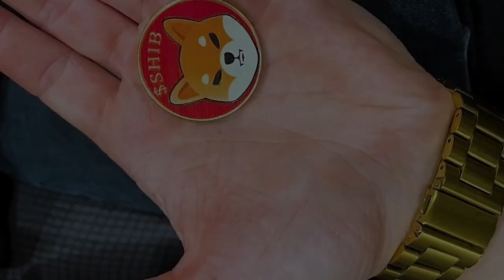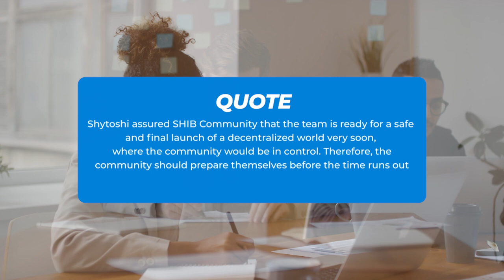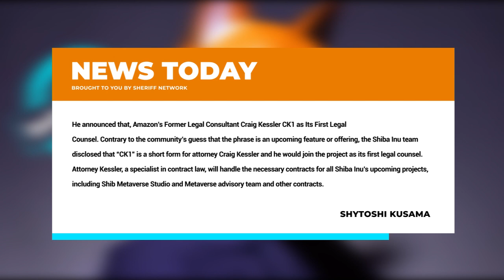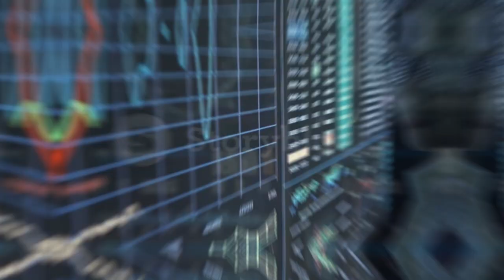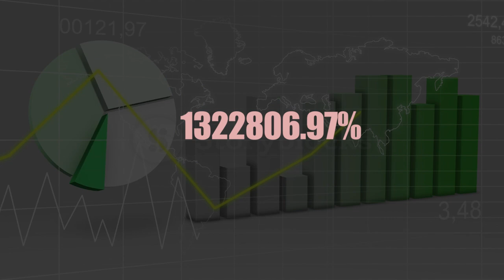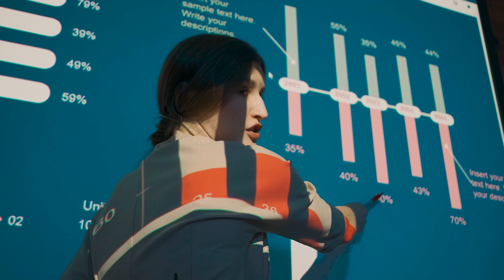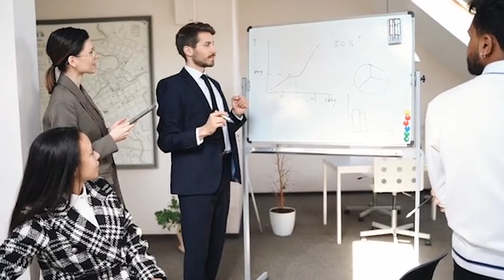What will Happen to Shiba Inu As The Whole Cryptocurrency is Crashing 🥲🥲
In this video I clearly explain What will Happen to Shiba Inu As The Whole Cryptocurrency is Crashing 🥲🥲
so make sure you watch this video to the end so you get to know when next will post similar videos like this. and don't forget to click on the subscribe button and notification bell down below so you'll be the first to know whenever we post similar Video